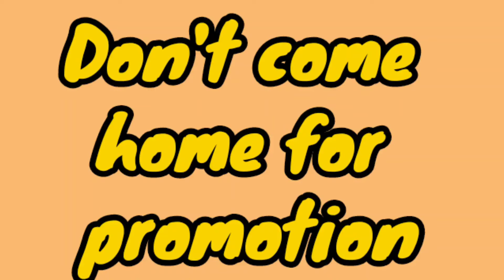Why? Mr random superchat 30K to @carryminati | Don't come home for Promotion By @sauravjoshivlogs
Sauravjoshivlogs Directly No to promotion😡
Saurav joshi vlogs no promote any YouTubers
Mr random talking about Why? he superchat 30k to carryminati
Why Mr random superchat on Livestream
Last superchat video by Mr random